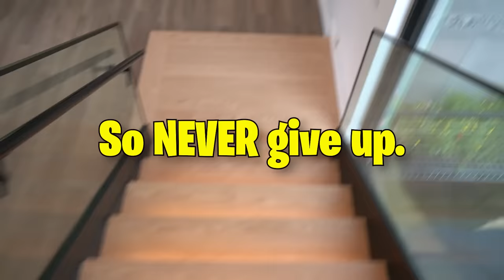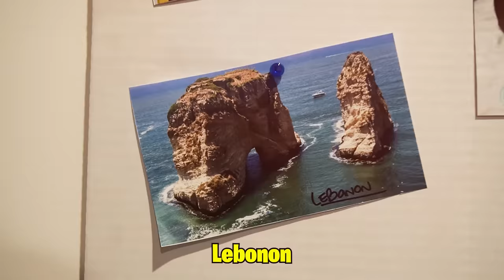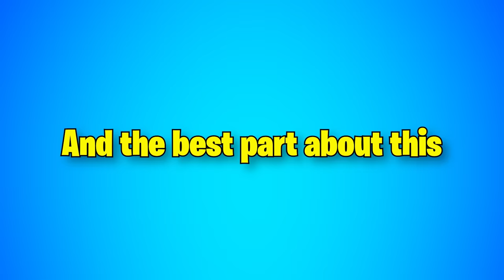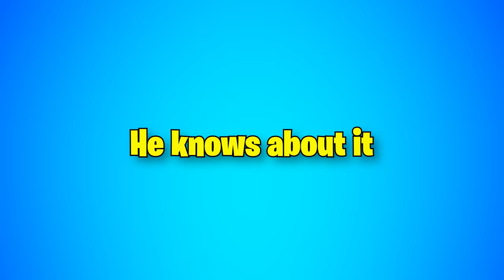We Are BUILDING a NEW HOME!!! (DREAM COME TRUE) 😱 | The Royalty Family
We Are BUILDING a NEW HOME!!! (DREAM COME TRUE) We Are Finally Building the New Royalty Palace, You Cant Miss This ❤️